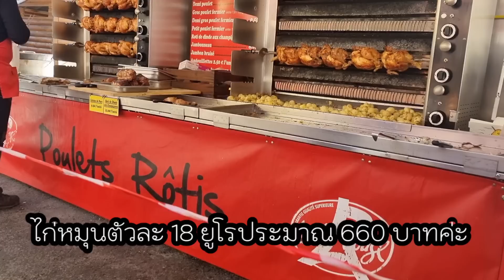Ep 531 เดินตลาดนัดบ้านนิกกี้ ได้ของฝากมาฝากย่า ปู่เข้าครัวเตรียมอาหารให้ทุกคน, เมื่อย่าจะถูกหวยใหญ่?